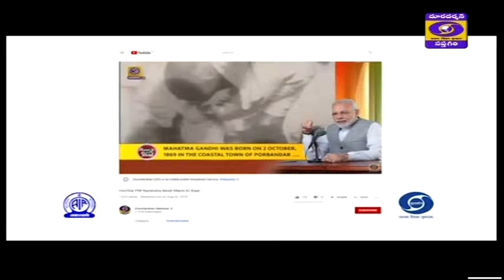Christmas Message by Bishop The Rt. Rev. Dr. Tantepudi George Cornelious, CSI Bishop KGD - telugu